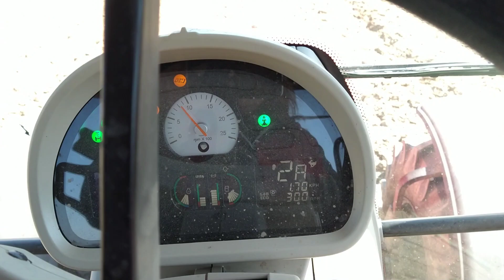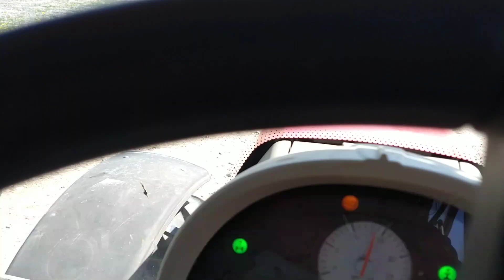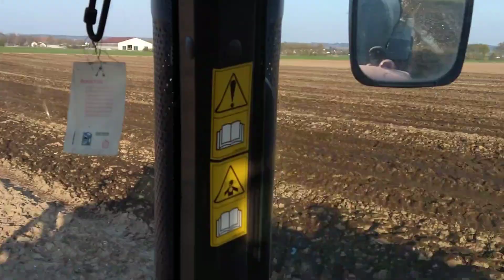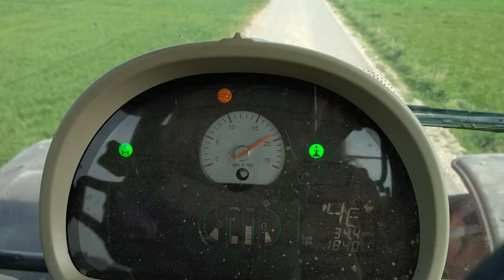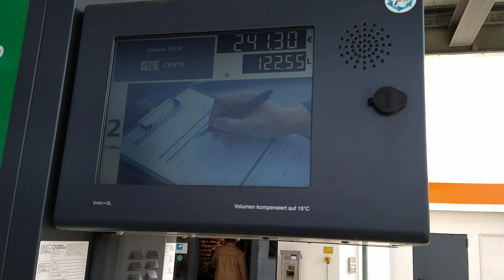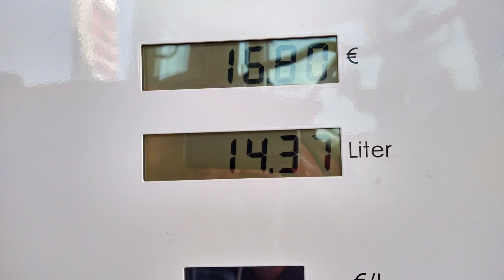FarmVlog: Gülle fahren und eine kleine Überraschung...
Ich lasse Euch ein wenig beim Gülleausbringen mitfahren.
Pro Hektar wurden 40 qm Rindergülle ausgebracht (entsprechend 156 kg Stickstoff).
Beim Mais säen wurde zusätzlich eine Unterfußdüngung mit 85 kg/ha 18/46 eingebracht.